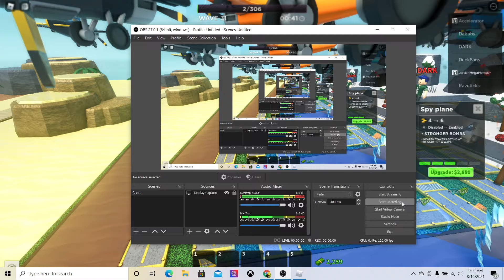More Info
Ya it's kind boring